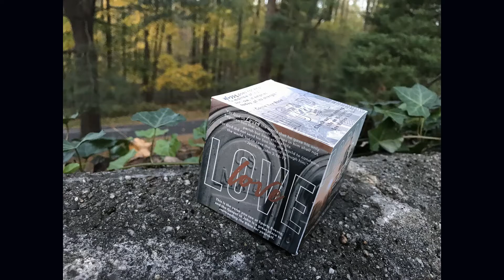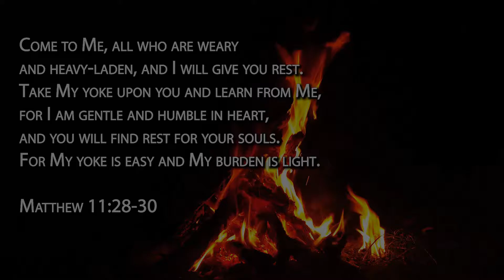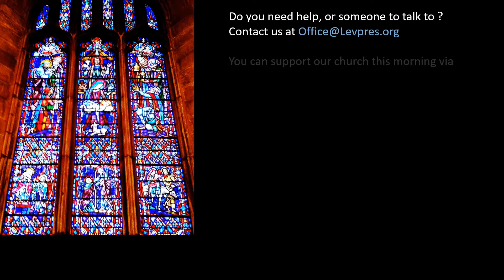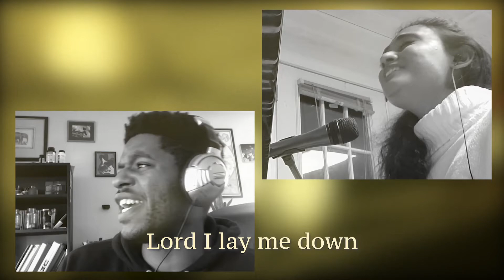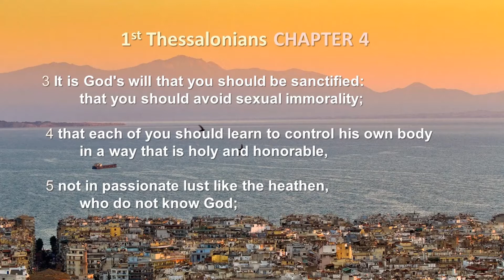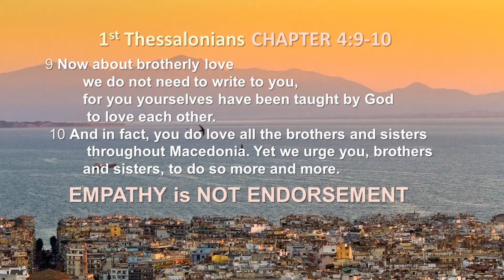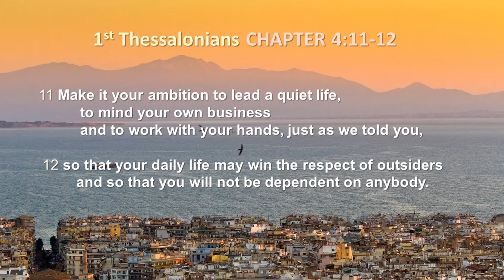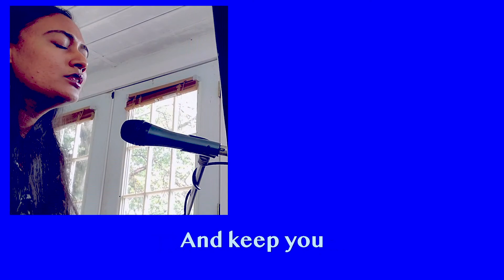Leverington Post-Election . . H O U S E . . C H U R C H . . Worship Service 11/8/20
Join us for an interactive worship service that will give you opportunities to pray, sing, and dig into God's word with other folks around the region.  Today we begin with a post-election reflection on how to move past being a divided nation.  Then in worship we continue our series entitled "Following Jesus instead of the gods of the city - A study of the book of 1st Thessalonians"  Today's message begins at 31:40
PARENTS:  We have a 32 minute companion video for young children:
 "Are you my neighbor?"
CREDITS:

The following songs can be purchased at all major outlets:
Build Your Kingdom Here – Rend Collective
Praise My Soul, The King of Heaven –   Henry Francis Lyte  (1834)
Lead Me To The Cross– Pat Barrett
Blessing–   Elevation Worship
Our Home- Borrtex

OTHER:
"Empathy is not Endorsement" comes  from Dylan Marron's TED Talk
Ancient Thessalonike Culture Quote - Gene L. Green in the Pillar New Testament Commentary: "The Letters To The Thessalonians"